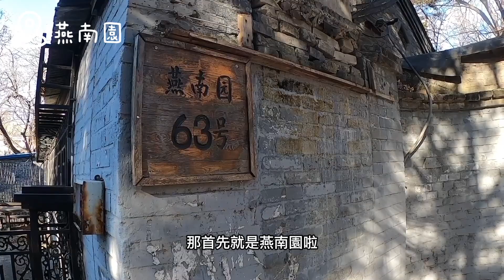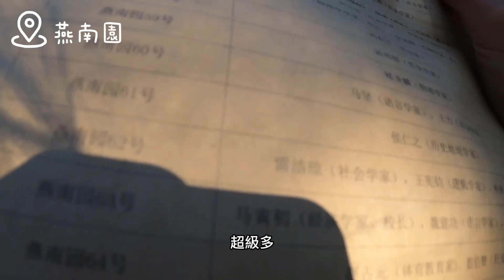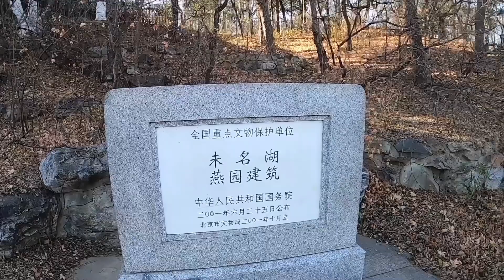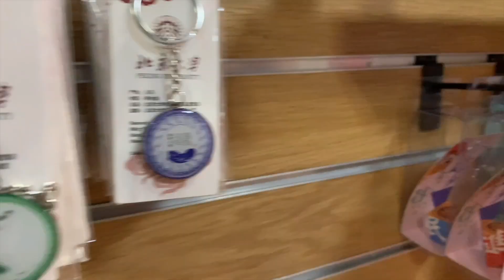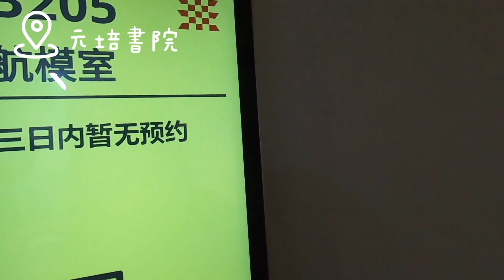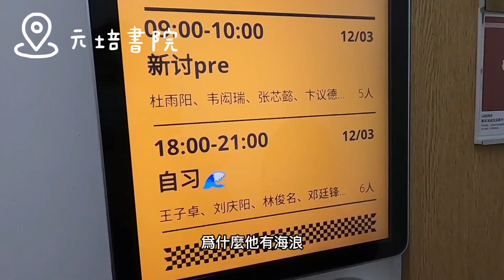北京大學校園導覽！交換生帶你攻略最高學府！在皇家林園讀書的感覺是？不為人之豪華宿舍大公開！Peking University Campus Tour｜Exchange Student Vlog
這真的是最詳細的北京大學攻略！
你所不知道的北京大學都在這集！
疫情進不來北大沒關係，交換生帶你深度導覽北京大學
加碼超多內行人才知道的小秘密！
你知道北京大學有「一塌糊塗」之說嗎？
你知道北京大學以前的男宿女宿長怎樣嗎？
你知道博雅塔真正的功能是什麼嗎？
你知道北大最頂尖的系有自己的豪華宿舍嗎？裡面有電影院、健身房、甚至還有航模室？
你知道未名湖有幾隻鴨子嗎？
Ok 這我也不知道ＸＤ
但你可以數數看影片裡出現幾隻哇哈哈哈
再次感謝Jo陪我一起開箱北京大學！
記得追蹤ＩＧ：＠yoga＿yee＿chelsea
北京大學交換分享與隔離懶人包文章看這邊：
章節：
0:00 start
0:47 線路概覽
1:33 宿舍生活區
2:33 我都在靜園睡覺
3:25 神之選人元培書院
4:20 北大94古蹟
5:26 Jo帥氣登場
6:16 沒有廣告費的棒球帽廣告
6:40 以前的男生宿舍
8:56 鼎鼎大名北大西門
9:42 北大縱軸線
10:02 屁孩在未名湖
11:50 ㄧ塔湖圖？一塌糊塗？
12:30 上課啦！走去教學區
12:53 聊聊北大
14:26 北京大學圖書館！
14:59 百週紀念講堂
16:04 強！體！魄！
16:55 開箱北京大學紀念品店
17:59 神之選人與他們的產地
20:30 end